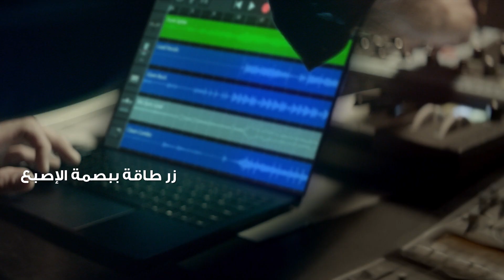HUAWEI MateBook X Pro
نقدم لك  HUAWEIMateBookX Pro#
Ultra FullView شاشة لمس زاهية.
 تصميم أنيق ونحيف. عمر بطارية طويل الأمد مع شاحن محمول.
معالج من الجيل العاشر هائل Intel® Core ™ i7
 سيتحدىHUAWEIMateBookX Pro# الثوري توقعاتك ويسحر حواسك